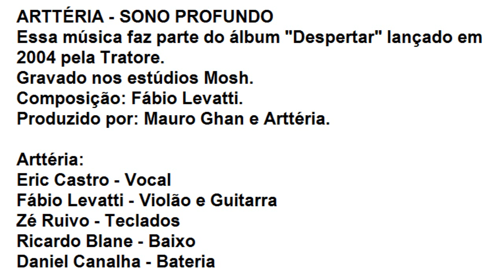Arttéria - Sono Profundo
Esta música faz parte do álbum "Despertar" lançado em 2004 pela Tratore.

Gravada nos estúdios Mosh - SP.

Eric Castro - Vocal
Fábio Levatti - Guitarras
Zé Ruivo - Teclados
Ricardo Blane - Baixo
Daniel Canalha - Bateria

Produzido por: Mauro Ghan e Arttéria.